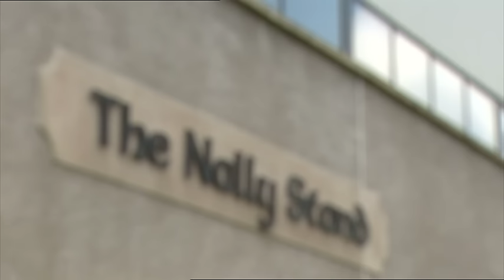Thank GAA It's Friday - The Nally Stand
Ahead of Tyrone's visit to Croke Park this Saturday, we look at a piece of Croke Park staying in Tyrone.

The Nally Stand was an iconic section of Croke Park before the ground's redevelopment in the early 2000s. However, instead of being demolished and forgotten, the famous stand now rests in Carrickmore in Co. Tyrone.

Thank GAA It's Friday speaks to Arthur McCallan, the man responsible for the relocation of the stand, and former Tyrone footballer and Carrickmore club man Conor Gormley about having a piece of GAA history on their doorstep.